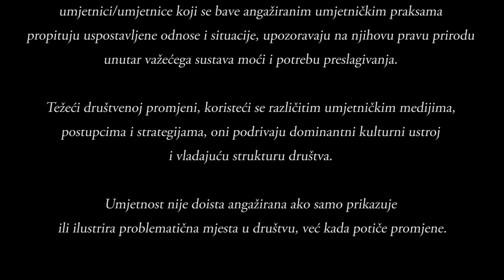apARTheid - trailer za dokumentarni film o angaziranoj umjetnosti u Bosni i Hercegovini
Dokumentarni film o angaziranoj umjetnosti u Bosni i Hercegovini nastao/nastaje kao ideja da se kroz jednu temu prikaze i aktivna scena savremene umjetnosti. Film je sniman bez ikakve materijalne podrske uz pomoc prijatelja koji su zajedno sa autorom ulozili vrijeme i opremu u stvaranje. Kako ovaj dokumentarac jos nije prosao kroz finalnu montazu i post produkciju izvinite na nesavrsenosti u ovom malom traileru.